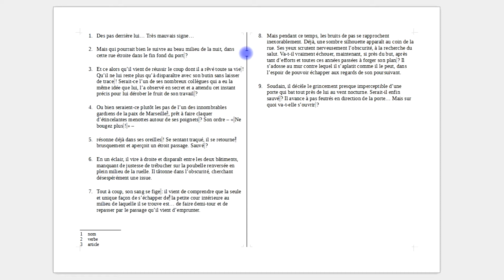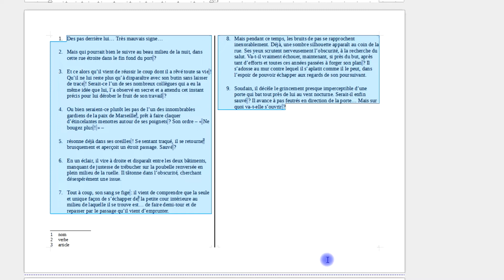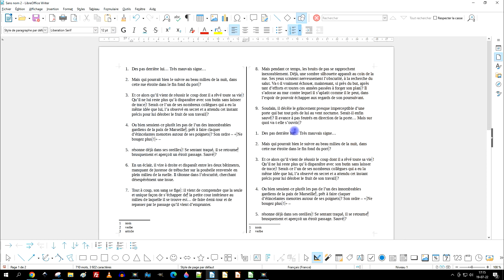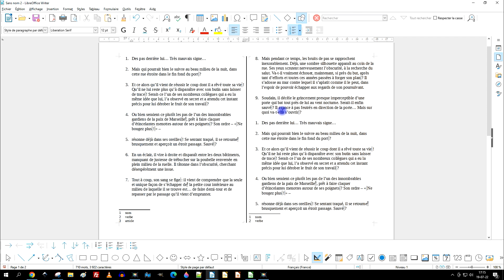Dupliquer une page avec une liste numérotée en gardant la même numérotation dans Writer LibreOffice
Dans la page 1, la numérotation commence par un. Puis, dans la page 2, la numérotation recommence.

✅ DÉBUTANTS

3 vidéos de 15 minutes pour ne plus être un débutant dans GIMP ou LibreOffice (logiciels gratuits) :

- etc.